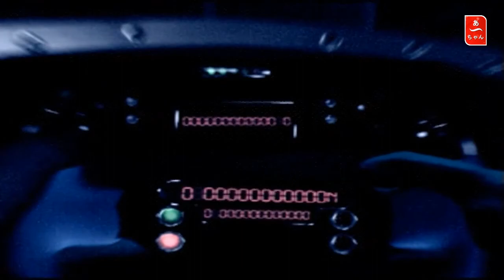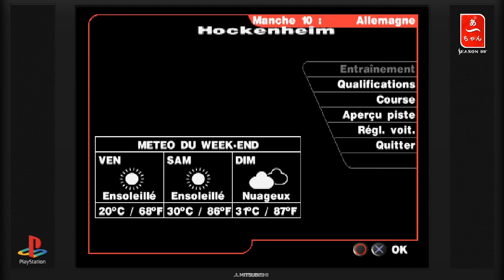Formula one 99' Round 9 (PS1) A1 RING